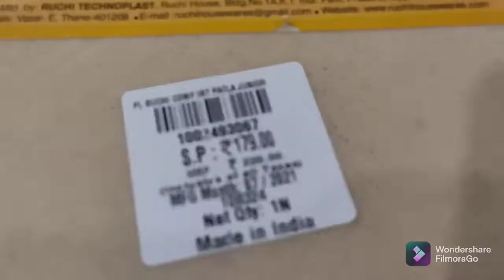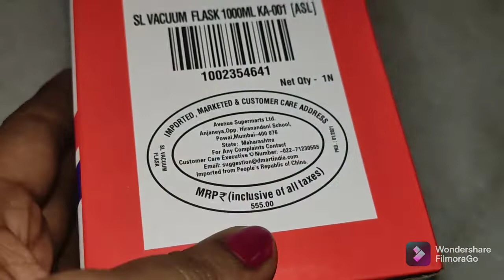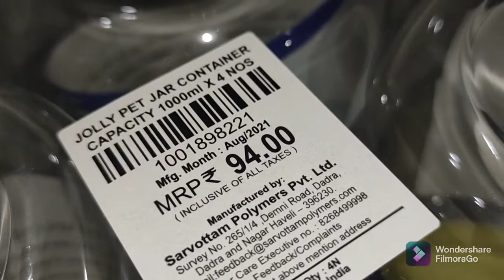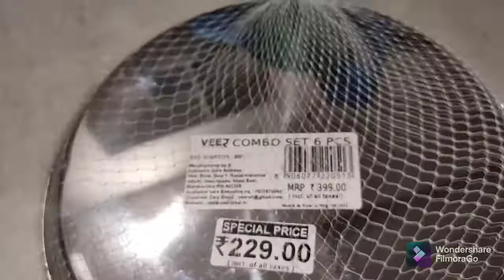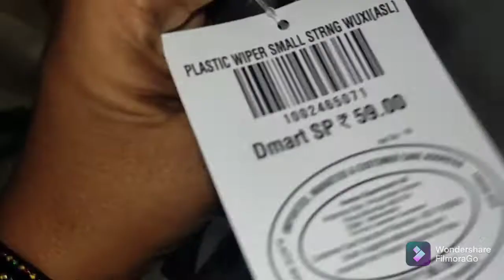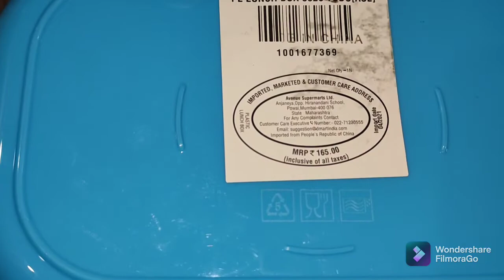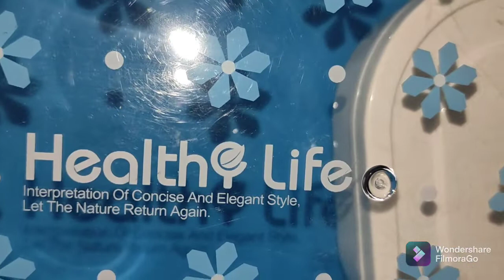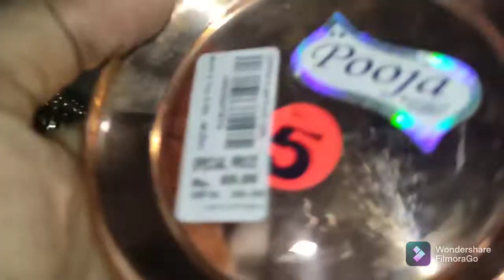D-mart shopping haul.. products with prices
I'm pushoa.. I'm so happy to share my  experience, shopping, ideas with u..